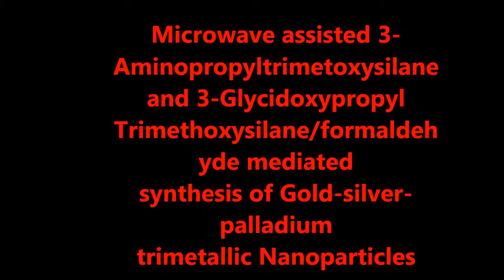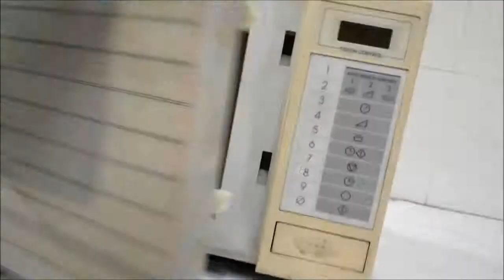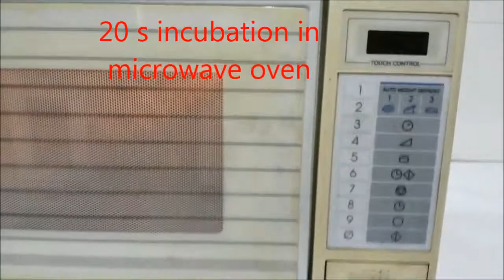Trimetallic Nanoparticles PdNP@Au Ag NPs